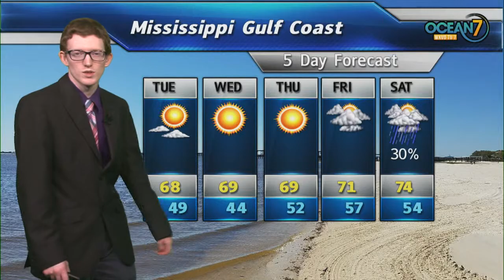Tue. Morn. Forecast 03/26/19